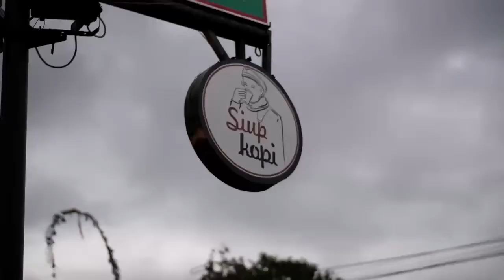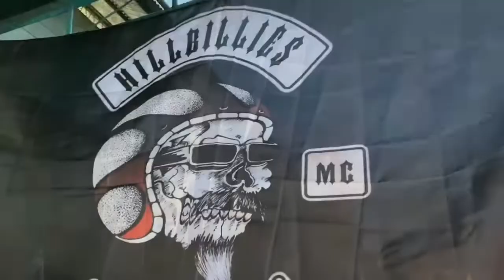HILLBILLIES MC BALI 6 years anniversary x SIUP KOPI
6 years anniversary party of Hillbillies MC Bali x Siup Kopi petang Badung Bali